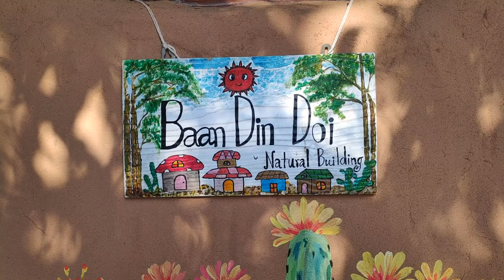🇹🇭 Te contamos un WORKAWAY de construcción en TAILANDIA | Mochileros novatos en Tailandia.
Paramos durante nuestro viaje de mochileros por el sudeste asiático para trabajar durante dos semanas en un WORKAWAY de construcción con elementos tradicionales, y, aunque el trabajo es muy DURO nos encanta la experiencia.